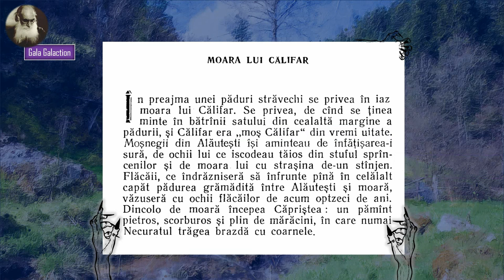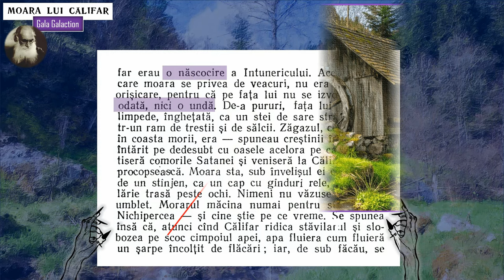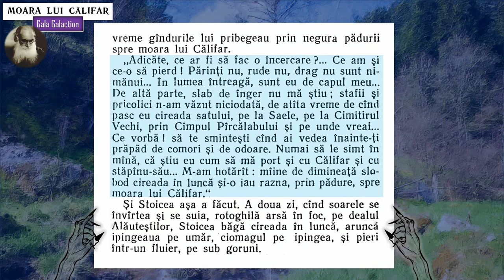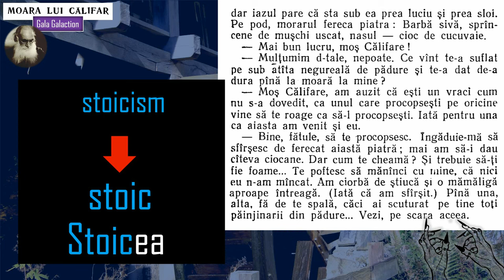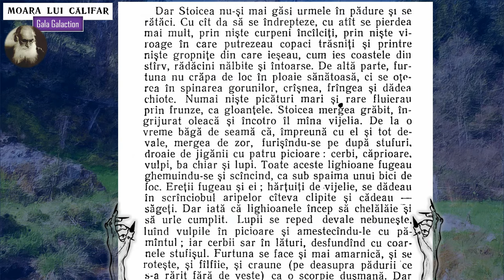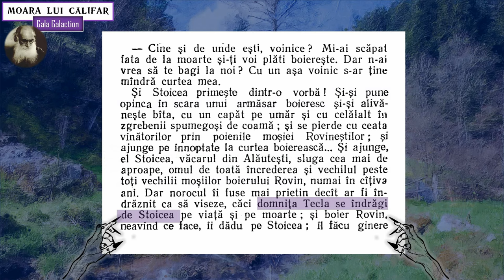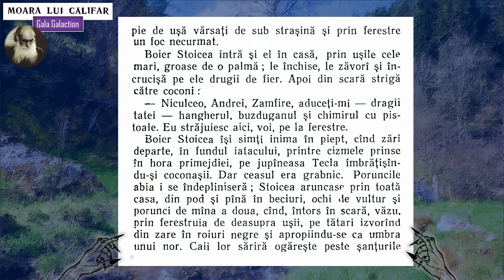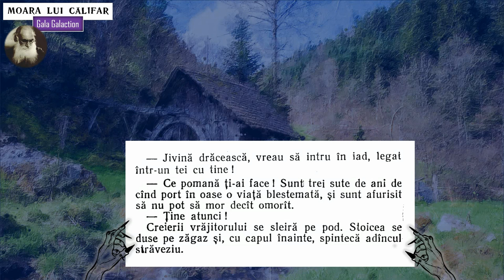Moara lui Călifar, de Gala Galaction - ISPITA BANULUI/ PACTUL CU DIAVOLUL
În mitologia românească  APA (balta, în special) este element malefic. Este lăcașul unor ființe care urmăresc răul și care - chiar dacă îl ajută pe om să se îmbogățească, o fac cu scopul de a-i lua sufletul când va pleca din această lume.
Moara lui Călifar, de Gala Galaction - lectura textului, plus comentarii
Tema nuvelei: ÎNAVUȚIREA (ispita banului)/ PACTUL CU DIAVOLUL
Valori morale/ culturale: credința  (Stoicea este un antimodel - el nu crede în nimic, nici chiar în puterea răului - și asta îi va aduce pieirea), cumpătarea (nu se mulțumește cu ceea ce are și pierde și puținul pe care îl avea, dar - mai ales - își pierde mințile și sufletul), familia (singur pe lume, Stoicea își dă seama că nu are nicio șansă de a reuși în viață în lipsa unui sprijin din partea părinților).